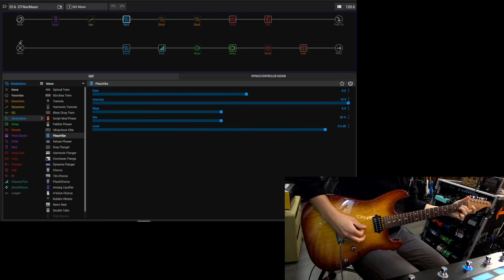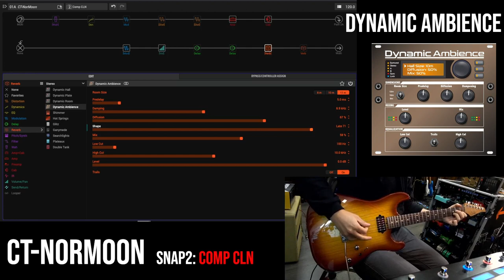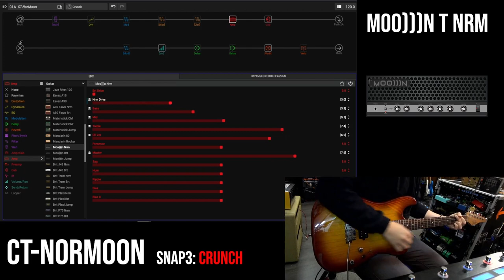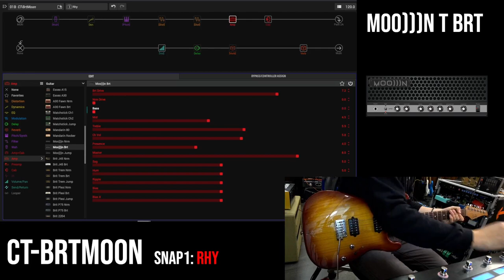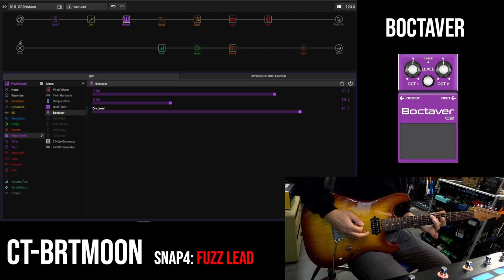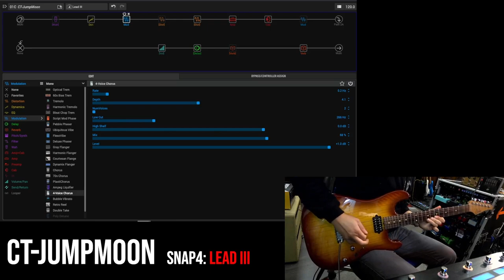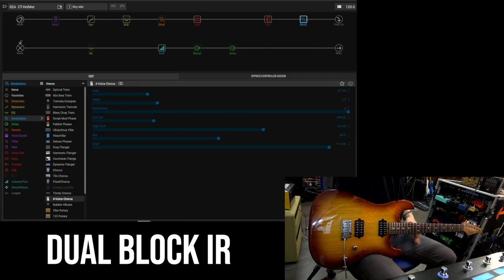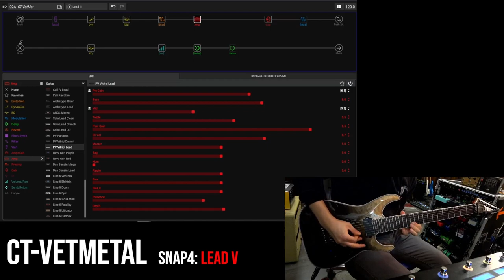Line 6 Helix | FW 3.50 (New Cabs, Sunn Model T, Peavey Invective, Eartquaker Devices and more..)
Since the release of the the first Helix floor we are used to the great work of updating developed by the Line 6 team.
Now we could say that the Helix is a complete new device after several firmware updates and the last 3.50 promises to be a major one!
In our demo we show some of new features and models, enjoy it!
The Choptones Essentials 3.50 patches pack for Helix combines the great Line6 amp sim technology with the quality of Choptones IRs.
All what you need to quickly experience the Firmware 3.50 most important features for your HX device!

Guitar used -
Suhr Classic
ESP LTD MH-1007 black fade